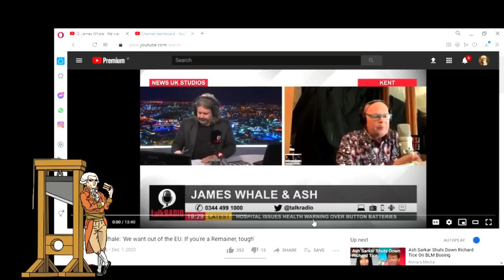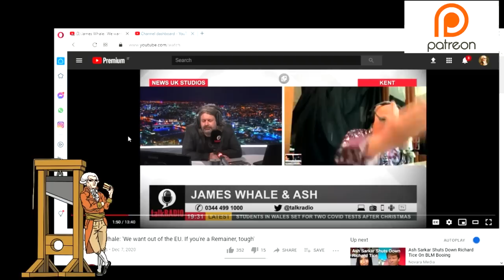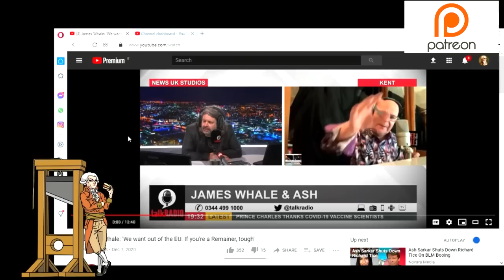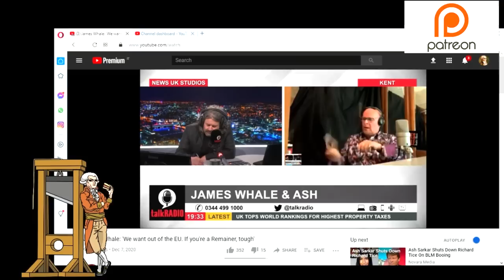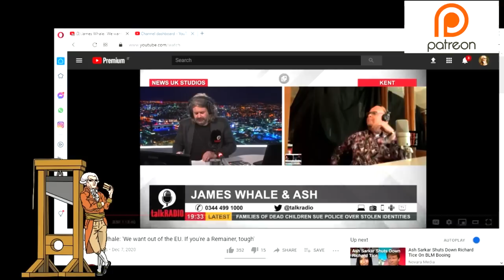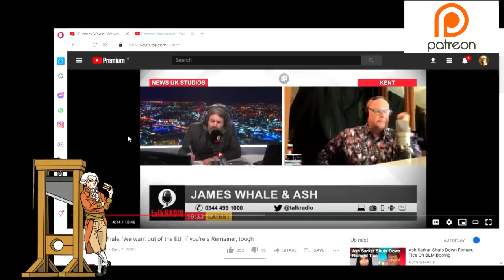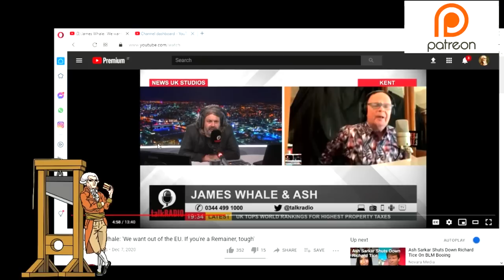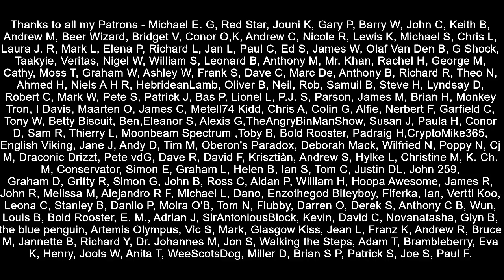Brexit Is Now A Religion - Two Brexiteers Demonstration This!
James Whale and Ash from Talk Radio interviewed a "remainer" and we saw a clear demonstration of how Brexit has passed from ideology to religious status.  The call the EU and empire without any evidence and say they want to "rule the world" without proving anything to back up the claim.